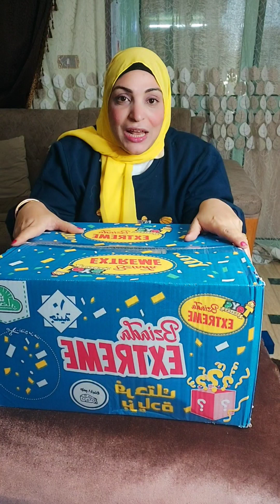كسبت غويشة دهب فى كيس الكاراتيه انا بقيت غنية 💃💃🤭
كسبت غويشة دهب فى كيس الكاراتيه 😱